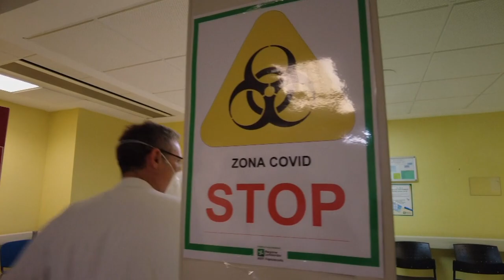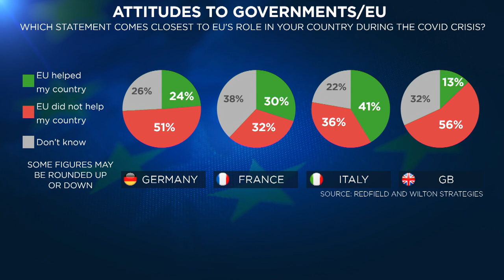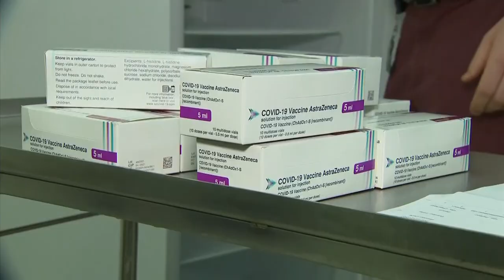Борьба с пандемией в Старом Свете: большинство французов критикует действия властей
Более 40% участников опроса в Германии, Италии и Франции считают, что пандемия ослабила доводы в пользу существования ЕС